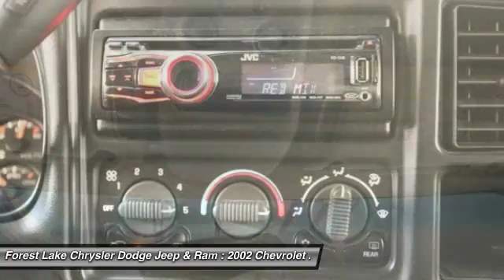2002 Chevrolet Avalanche 1500 Base Forest Lake MN R17007A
2002 Chevrolet Avalanche 1500 Base

4-Speed Automatic with Overdrive. Hurry in! Hurry and take advantage now! brbrJust think of all the work you can get done once you are cruising off in this attractive 2002 Chevrolet Avalanche 1500. This truck is nicely equipped with features such as 4-Speed Automatic with Overdrive. Motor Trend Truck of the Year for 2002. This fantastic Chevrolet is one of the most sought after used vehicles on the market because it NEVER lets owners down. New Car Test Drive said it's ...attention to detail from the standpoints of design and engineering and customer comfort and convenience is impressive. Overall, this is one of the most interesting trucks available today... brbrWhen you buy from Forest Lake Auto Group you have the comfort of knowing that every one of our front line ready vehicles go through our extensive inspection process by one of our certified technicians and if they do not pass we will not offer them for sale as a front line car. br Why Buys!! Each one of our front line ready vehicles sold come with the following.brTwo keys with every vehicle brFull tank of gasbrFull inspection done on every vehiclebrTwo day 200 mile return policy- ?love it or leave it?brGuaranteed alternate transportation or loaner for all service customersbrWE MAKE BUYING EASY!!!  Great Selection, Upfront Pricing, Free Trade Appraisals, Plus we will give you estimates on Financing and warranties, and we do it all with your time in mind!brWhen you stop in make sure you let our salespeople know that you have seen the vehicle online so you can get the online pricing.